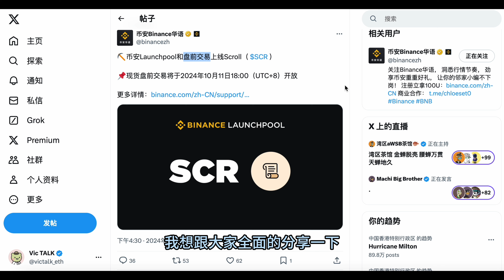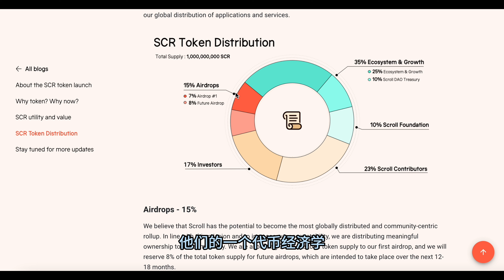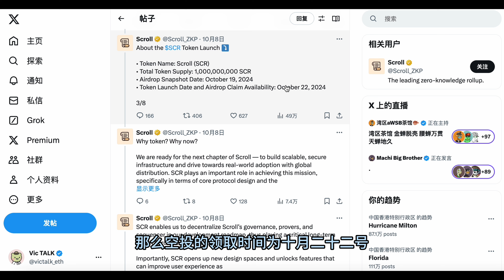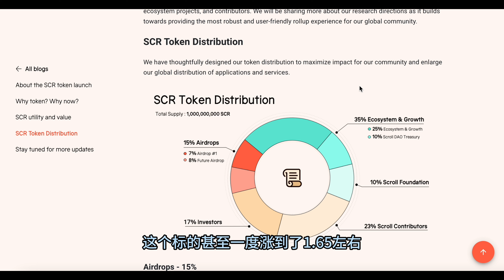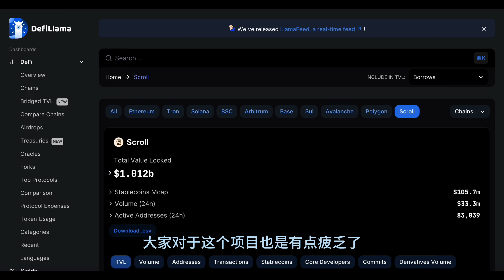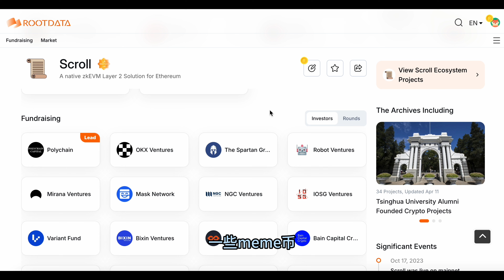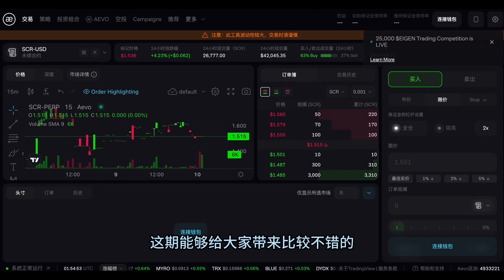币安最新Launchpool项目Scroll分享、币安首次推出盘前交易市场或有套利空间【Vic TALK 第1073期】